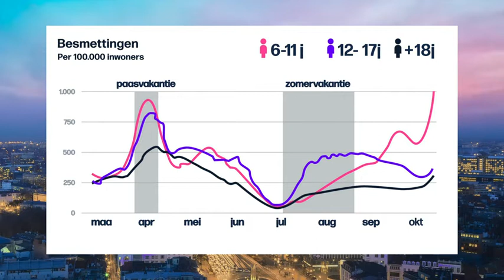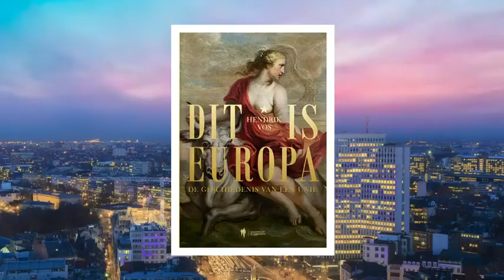VRT | De afspraak - dinsdag 26 oktober 2021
01:54 Overlegcomité
19:02 5000 miljard
32:00 Dit is Europa

Binnenkort ziet het Rijk der Vrijheid er toch weer wat anders uit. Vanaf 1 november moet je in het hele land een coronapas kunnen voorleggen in de horeca en in fitnesscentra. Mondmaskers worden ook weer verplicht in winkels. Wat vindt Isolde Van den Eynde (Het Laatste Nieuws) van de beslissingen van het overlegcomité? En moeten er extra maatregelen komen op scholen? Daar wordt morgen over beslist, maar kinderrechtencommissaris Caroline Vrijens hoopt alvast dat de schoolgaande jeugd gespaard blijft.

 Zondag start de VN-klimaatconferentie in Glasgow. De wereldleiders komen dan samen om af te spreken hoe ze de opwarming van de aarde verder willen aanpakken. Belgisch staatssecretaris voor Relance Thomas Dermine (PS) is ambitieus en wil dat Europa 5000 miljard euro investeert in klimaattransitie. Is dat haalbaar? En waar moet dat geld vandaan komen? In ‘Dit is Europa. De geschiedenis van een unie’ vertelt prof. Hendrik Vos (UGent) het verhaal van de pioniers en hoe zij Europa verenigden. Het waren mannen en af en toe ook vrouwen die elkaar bestreden en bekampten, maar die elkaar ook nodig hadden en soms diepe vriendschappen sloten. De geschiedenis van de eenmaking is vaak een verhaal geweest van toevalligheden, koppigheid en soms ook vergissingen. Het is vooral een grillige kronkellijn.